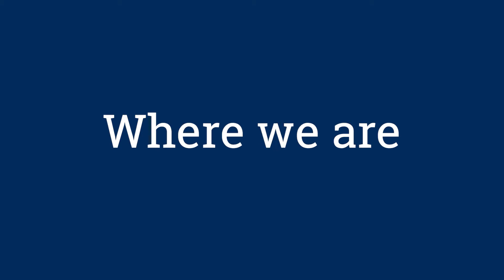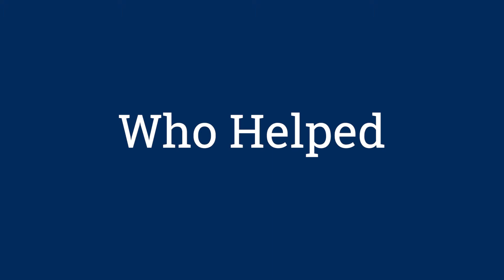State of the University 2022: Black Bears Care